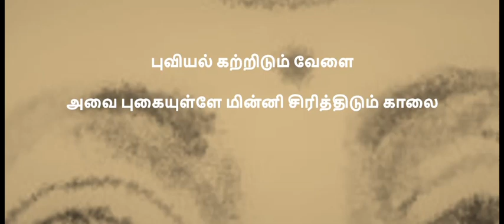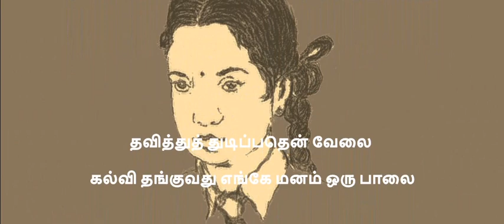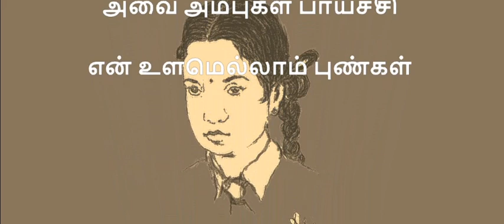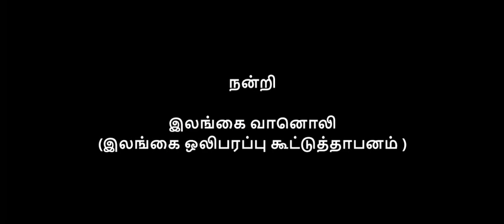அழகான ஒரு சோடி கண்கள்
பாடியவர்
S.K. பரராசசிங்கம்

 பாடல் வரிகள்;
பாவலர் பஸில் காரியப்பர்

இசை
M.K.  ரொக்சாமி

நன்றி
இலங்கை வானொலி